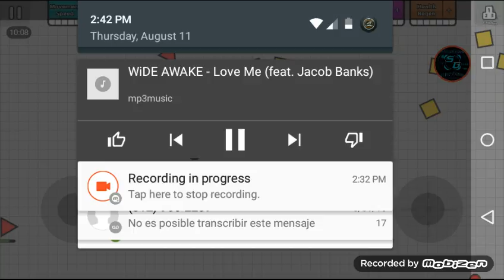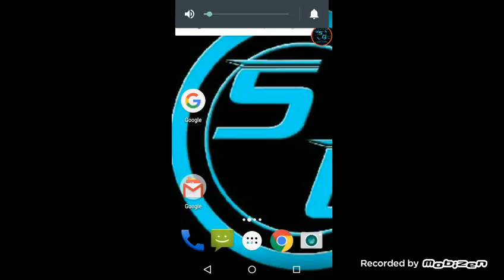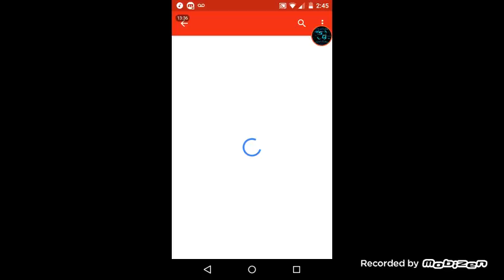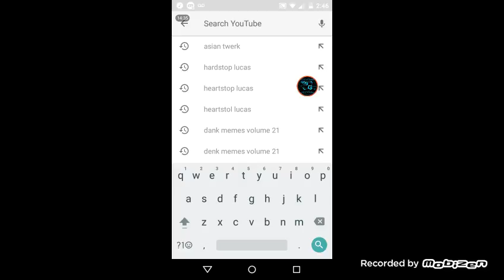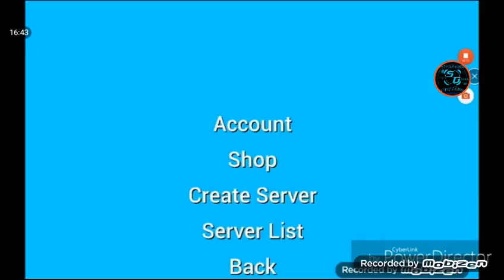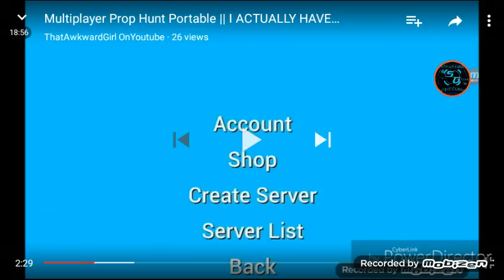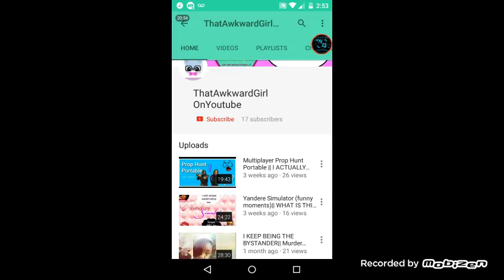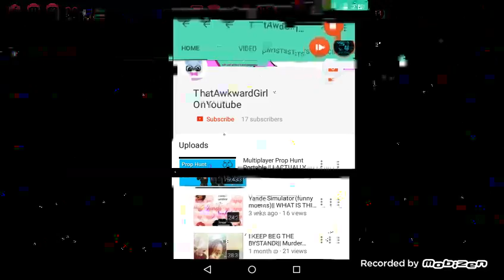Diep.io: I hate this game